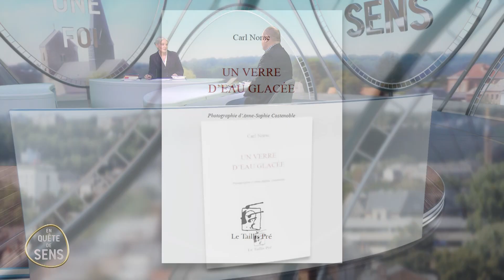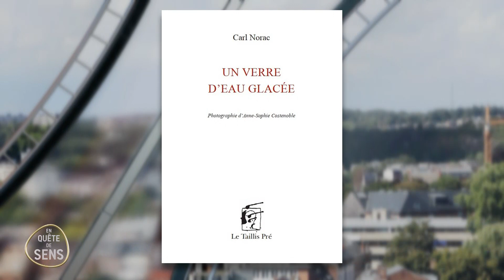Carl Norac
Poète national en plein confinement, Carl Norac a lancé les "Fleurs de funérailles – Gedichtenkrans". A sa suite, pas moins de 80 poètes de Belgique, de tous âges et des trois langues, l'ont accompagné. Installé à Ostende, le poète d'origine montoise revient, avec Angélique Tasiaux, sur son enfance, ses rencontres et ses nombreux projets.

Emission diffusée mardi 21 février 2023 sur La Une.
Présentation: Angélique Tasiaux
Production: CathoBel / RTBF